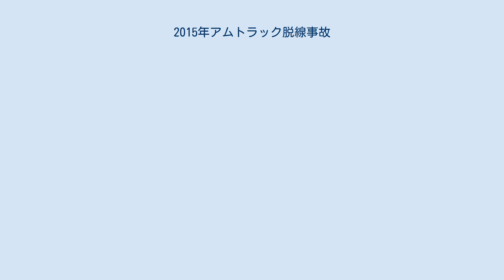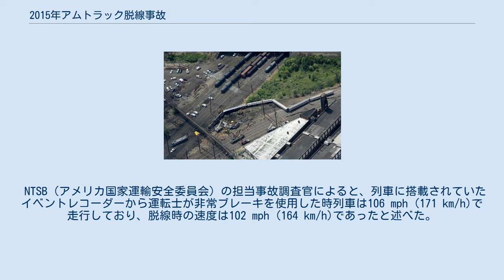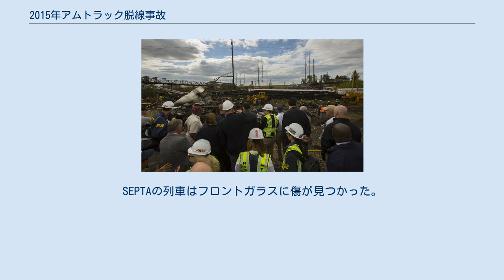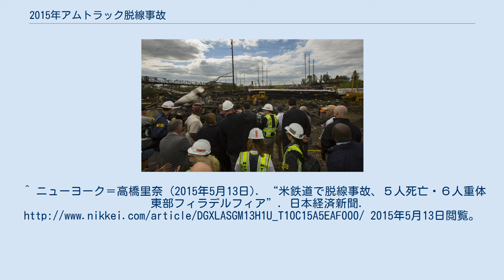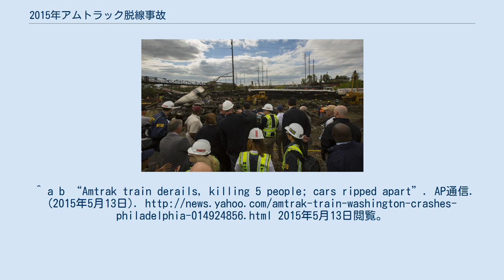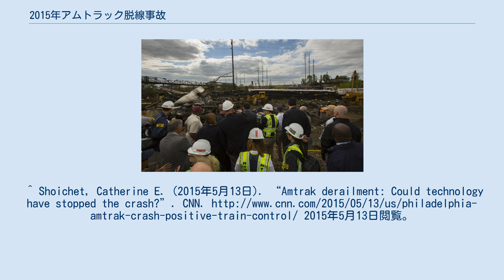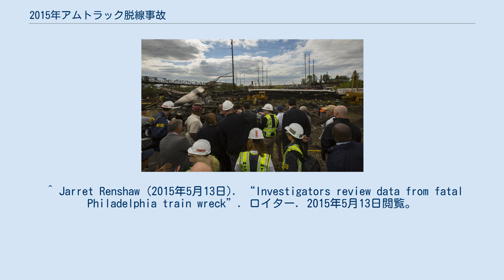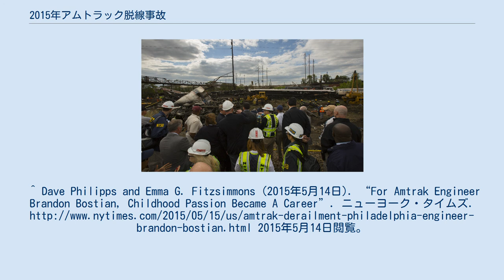2015年アムトラック脱線事故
2015年アムトラック脱線事故（2015ねんアムトラックだっせんじこ）は、現地時間で2015年5月12日夜にアメリカ合衆国ペンシルベニア州フィラデルフィアの付近で、全米鉄道旅客公社（アムトラック）が運行するワシントンD.C.からニューヨークに向かう列車が脱線した鉄道事故である 。
 事故当時、この列車にはおよそ240人が乗っていた。
 脱線した各車両の位置 脱線した車両 2015年5月12日の午後9時10分ごろ、アムトラック北東回廊を運行する北行きの「ノースイースト・リージョナル」 No. 188（ユニオン駅 (ワシントンD.C.)発ペンシルベニア駅 (ニューヨーク)行き）はフィラデルフィアの30丁目駅を発車した。
列車は7両の客車を1年前製造のACS-64型電気機関車 (No. 601) がけん引するものであった。
 約11分後、列車はノース・フィラデルフィア駅から2.9マイル (4.7 km)南東にある複々線の本線を走行しており、ポート・リッチモンド地区にあるフランクフォード・アベニューとウィートシーフ・レーンの交差点の近く、フランクフォード・ジャンクションにある4度（半径約440m）の左カーブに進入した。
 列車は午後9時21分 (EDT)に脱線した。
乗客は最初に先頭部が揺れ、その後急停車したと報告した。
機関車と客車全7両が脱線し3両が横転した。
 NTSB（アメリカ国家運輸安全委員会）の担当事故調査官によると、列車に搭載されていたイベントレコーダーから運転士が非常ブレーキを使用した時列車は106 mph (171 km/h)で走行しており、脱線時の速度は102 mph (164 km/h)であったと述べた。
制限速度はカーブへ進入するまでが80 mph (130 km/h)、カーブ内では50 mph (80 km/h)であった。
 事故直前に機関車のフロントガラスに何らかの投射物が衝突した可能性がある。
 機関車には運転士の操縦にかかわらず自動的に列車を停車させたり、安全な速度まで減速を行うポジティブ・トレイン・コントロール(PTC) が搭載されていた。
アムトラックの職員によればPTCは議会が定めた期限の2015年12月より前に導入されていたが、「予算不足、技術的なハードル、官僚的規則」から稼働していなかった。
アムトラックはPTCに必要となる北東回廊の電波の権利を購入しようと4年間FCCと交渉を続けた。
記者会見の中で、NTSBの一員は記者団に「現在我々が知っていることから考えれば、このようなシステムがこの区間に導入されていれば事故は起こらなかったと思う」と述べた。
 フランクフォード・ジャンクションではこの事故以前にも1度死亡事故が発生している。
1943年9月6日、当時ペンシルバニア鉄道が運行するワシントン発ニューヨーク行き列車の中でも主要列車であった「コングレッショナル・リミテッド」（議会特急）のニューヨーク行き臨時便が同じカーブで脱線し、79人が死亡し117人が負傷した。
 また、日本国内では2005年に発生したJR福知山線脱線事故との類似点を指摘する報道もある。
 事故現場に到着したNTSBの緊急調査団 連邦捜査局 (FBI) は現場で調査を行い、この脱線がテロによるものであるとするしるしはないと発表した。
NTSBの調査チームも調査を行った。
両機関が発表した非公式声明によると、初期に得られた情報はこの脱線は事故であると示していた。
 5月13日までに列車のイベントレコーダーが回収されNTSBの指令センターで解析された。
NTSBは列車に搭載された前面カメラの映像から、脱線したカーブへ進入する際に列車が加速していたと特定した。
NTSBの代表は事故の65秒前の速度は60 mph (97 km/h)であったが、16秒前には90 mph (140 km/h)に達しており、運転士がブレーキをかけた時には106 mph (171 km/h)を超えていたと述べた。
 5月15日に開かれた記者会見でNTSBは、車掌の一人が後述する通勤列車の運転士とアムトラックの列車の運転士が両列車に何らかの物体が衝突したと無線で通話するのを聞いたと述べていたことから、事故の前に列車に何かが衝突した可能性があると発表した。
その後...